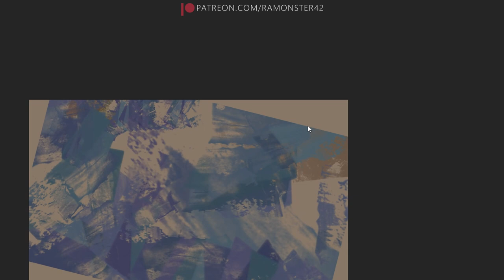Digital Painting Process - Queen Palace Gardens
This is a timelapse of the queen in her Royal gardens. Hope you guys like it.

-SOCIAL-